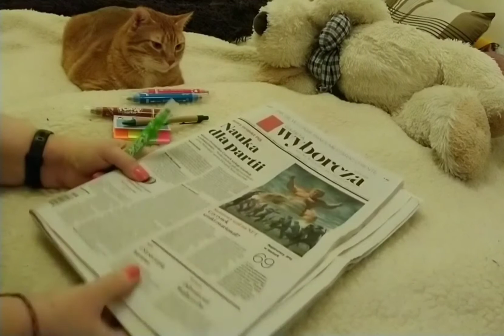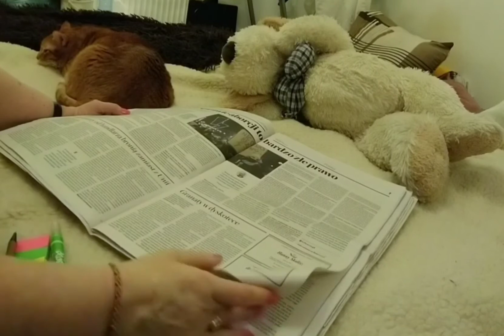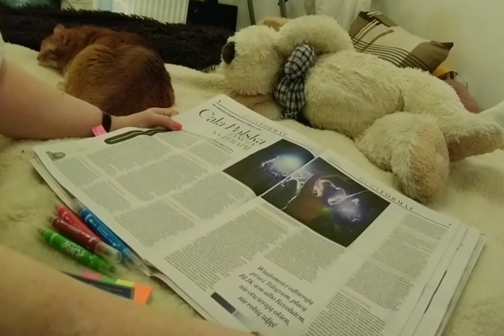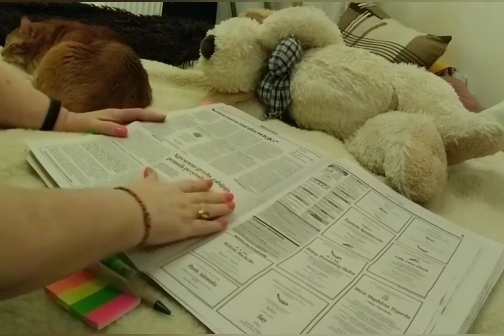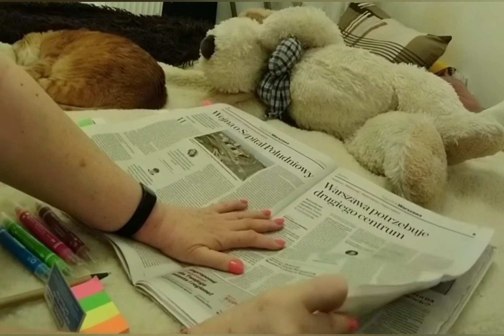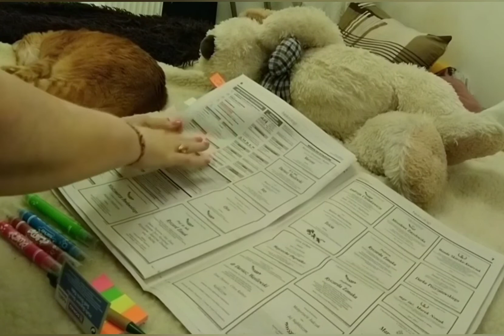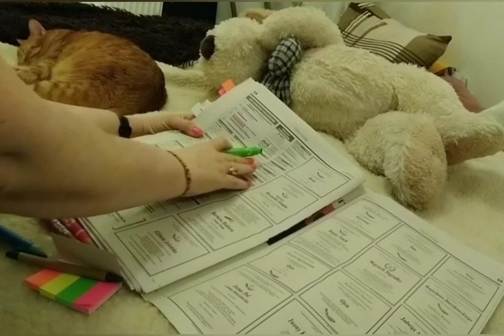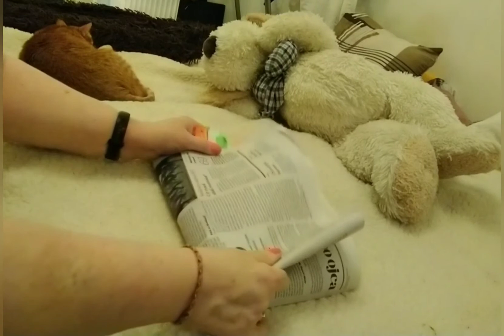ASMR /I find it interesting to browse through newspaper articles and advertisements.../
ASMR /I find it interesting to browse through newspaper articles and advertisements.  Turning newspaper pages, rustling, marking articles and advertisements with a marker pen, marking with colored stickers, writing, various sounds, a soft whisper/